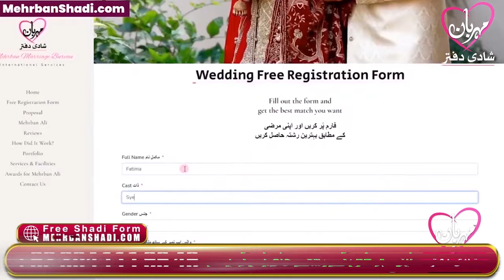Cancer Horoscope 2024 | Horoscope By Date of Birth | yearly horoscope 2024 | Mehrban Ali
Cancer Horoscope 2024 | Horoscope By Date of Birth | yearly horoscope
Syed Mehrban Ali Shamsi Sazbwari Tabrizi Qalandari

weekly horoscope
weekly horoscope by mehrban Ali
cancer horoscope 2024
Naya Saal
astrology blog
astrology new vlog